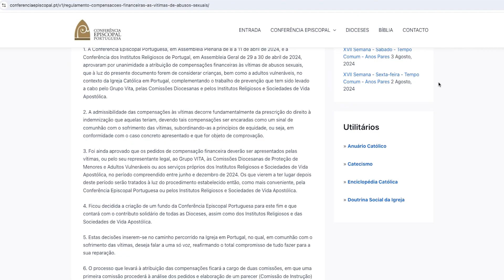Conferência Episcopal Portuguesa anuncia compensações às vítimas de abusos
A Conferência Episcopal Portuguesa publicou o regulamento para compensações financeiras às vítimas de abusos sexuais no contexto da Igreja Católica. Saiba mais sobre o processo e como as vítimas podem solicitar a compensação.